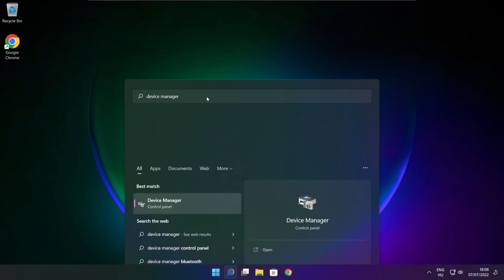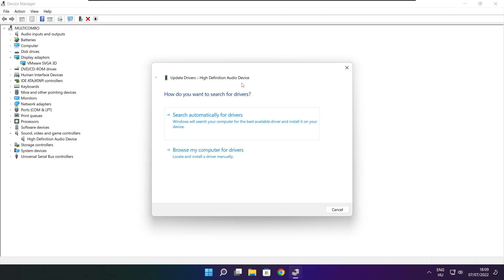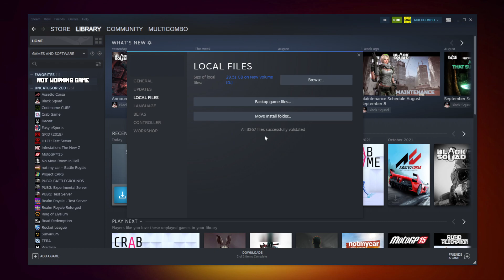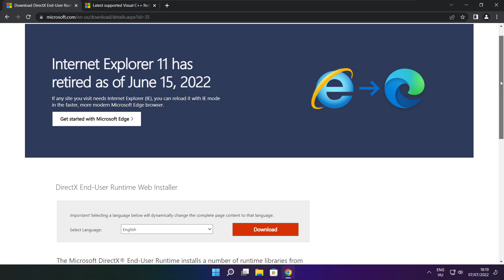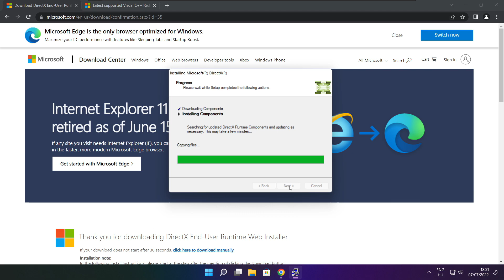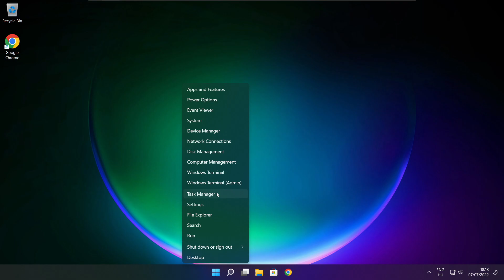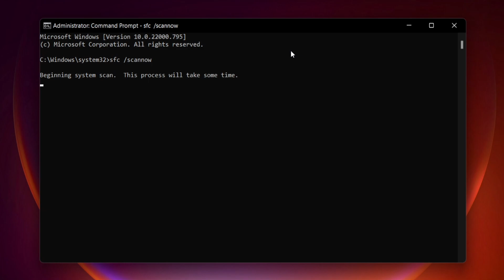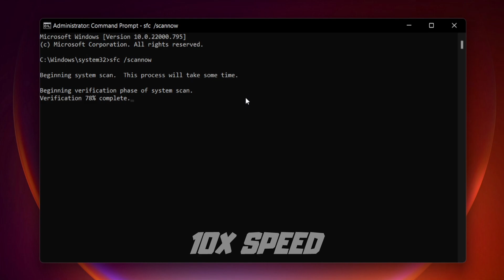FIX Spider-Man Miles Morales Crashing, Not Launching, Freezing & Black Screen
In this video I am going to show How to FIX Marvel's Spider-Man: Miles Morales Crashing, Not Launching, Freezing & Black Screen

FIX Spider-Man Miles Morales Game Unable to start, Stuck On Loading Screen Issue & Crashing at Startup & Not Opening, Not Working, FPS Problem, Fatal Error & Display Problems
1. Update Graphics Card Driver
2. Update Audio Driver
3. Verify Game Files
4. Run compatibility mode
5. Disable Fullscreen optimizations
6. Run this program as an administrator
7. Update Windows
8. Install DirectX
9. Install Visual C++ Apps
10. Disable Not Used Applications
11. Run sfc /scannow
12. Disable Antivirus
13. Reinstall Game
14. Reinstall Windows
Problem Solved!

🖥️ PC Specs:
CPU: Intel Core i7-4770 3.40GHz
Memory: 16GB HyperX DDR3
HDD: Toshiba 1TB
SSD: Kingston 240GB
Graphics Card: ASUS GeForce RTX 3060 12GB GDDR6
Operating System: Windows 10/11